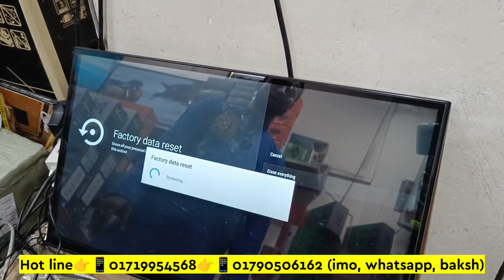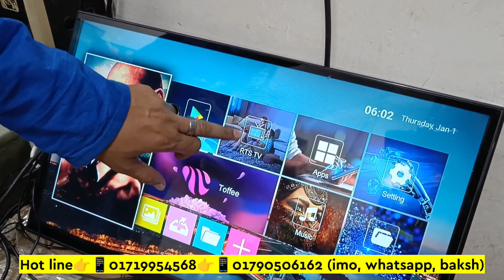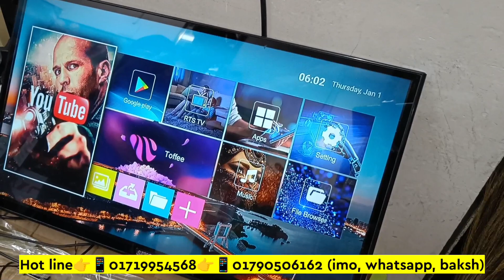Smart Android Tv Box Price In Bangladesh 2022😱TV box price in BD🔥Tv Box Price In Bangladesh 2023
Smart Android TV Box Price In Bangladesh 2022 🔥 4K Smart Tv Box Price 2022 | TV Box Update Price BD

Search Quarries:
tv box
tv box android
tv box bd price
tv box connect to tv
tv box mxq pro 4k
tv box price in bangladesh
tv box setup
tv box 2023
smart tv box setup
android tv box review bangla

laxson Plus electronic.kaptan blazer complex bhaban no.02 shop-#41 (level2)